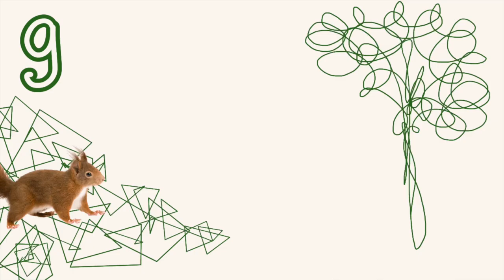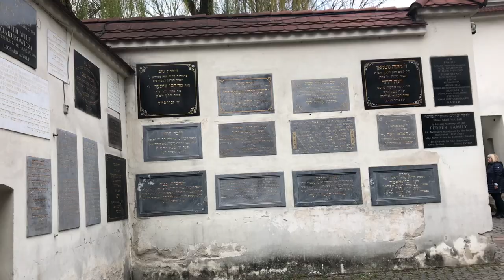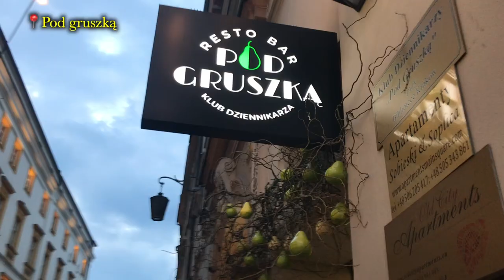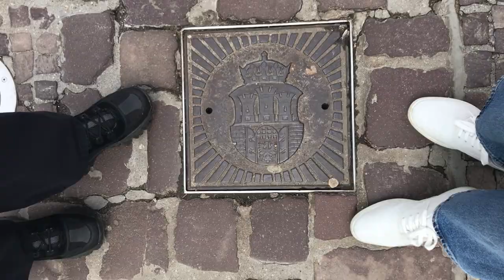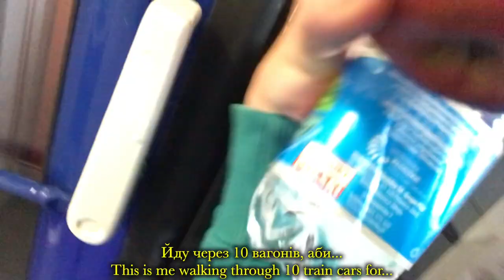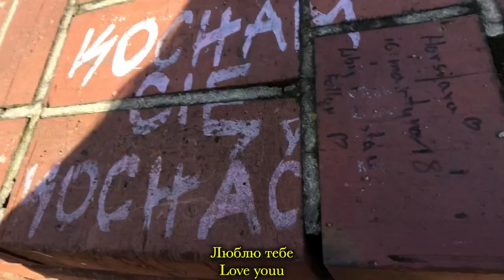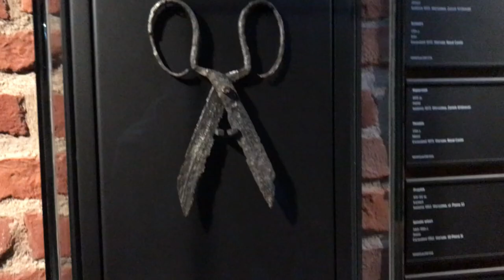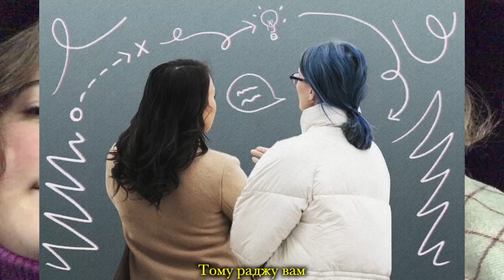roaming the streets of Kraków (with a guest Lana) (part 2) | vlog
let's continue our journey in Kraków! this time we will take a walk in the park with squirrels and flowering trees, ride an excursion cart and meet new people!! then we will go back to Warsaw, where it is also incredibly beautiful. hope you enjoy it :))

all my love, Daria.